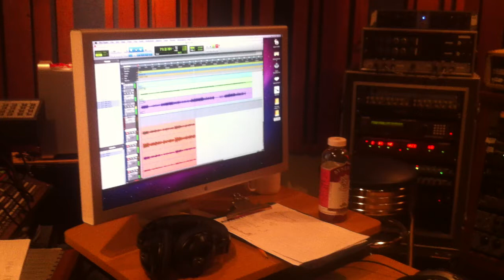Dearborn Recording Piano at Avast!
Natalie Closner tracking piano for "Kite" in Seattle, WA at AVAST! Studio A